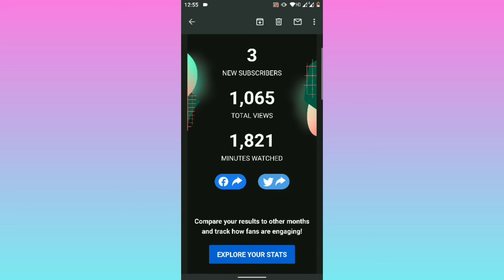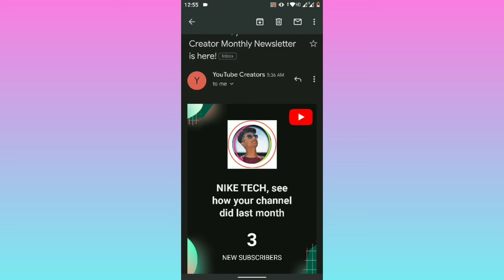Creator Monthly Newsletter | email newsletter | NIKE TECH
in this Video I Am Gonna Telling You That what is Creator Monthly Newsletter and we will completely discuss about email newsletter. People wants to know about monthly newsletter so in this video we will gain knowledge about newsletter.
1- Creator Monthly Newsletter
2- email newsletter
3- monthly newsletter
4- newsletter
5- monthly creator newsletter
6- youtube newsletter
7- youtube monthly newsletter
8- youtube creator monthly analytics